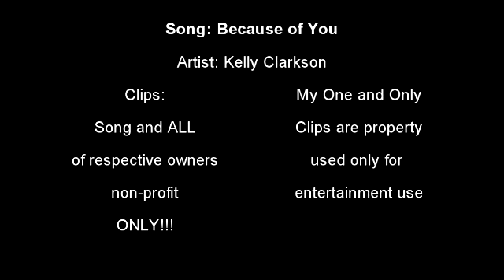George and Ann, my one and only, because of you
I got the inspiration for this after listening to the song, I think it sums up George's view of his mother well. While I took some liberties with the story and song, I hope it is enjoyable and to remember that parents do affect their children